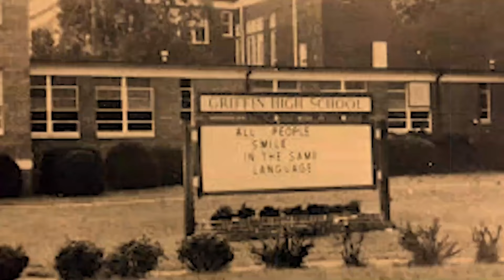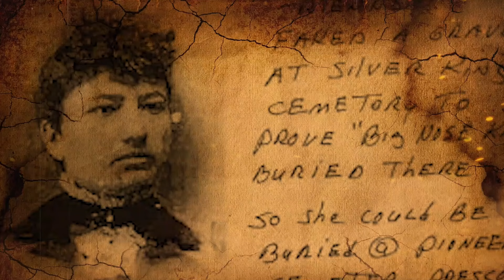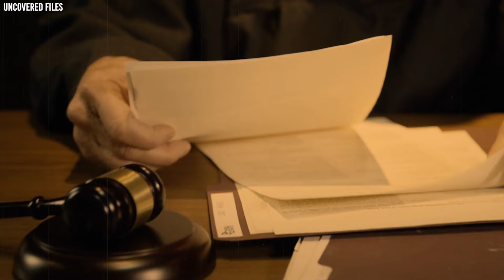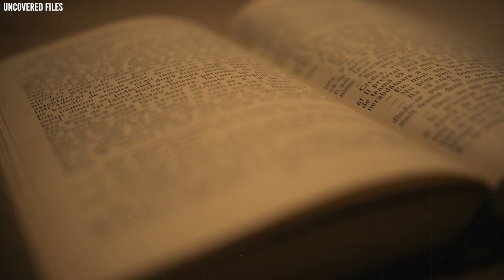Doc Holliday: The TRUE STORY Of A Wild West Legend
Doc Holliday, Known for his sharp wit, deadly skills, and unwavering loyalty. He was a dentist-turned-gunslinger who became a key player in some of the most famous events of the American frontier. From his beginnings as a Southern gentleman to his rise as a feared gunslinger, gambler, and close ally of Wyatt Earp, Doc Holliday's life is a tale of adventure, conflict, and survival against the odds. Join us as we separate myth from reality, revealing the complex and fascinating man behind the legend.